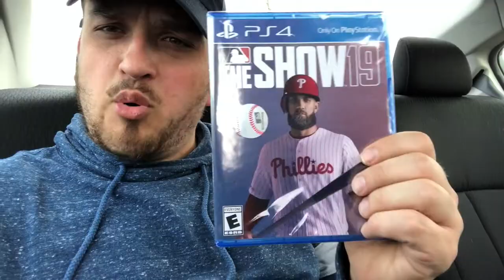IM BACK!!!!!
Whats up folks at home! Sorry its been a while but I am back how have you guys been!!!

Thank you for all the love you have giving me really means a lot lets get the ball rolling on this whole youtube thing its time baby!!